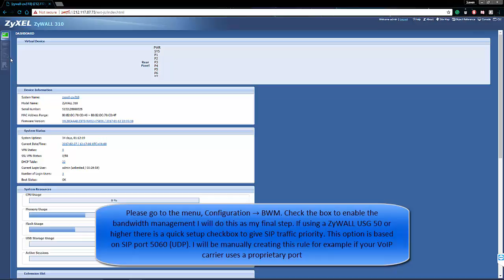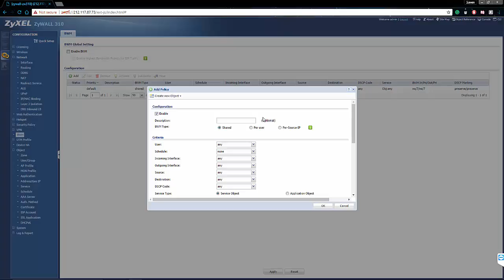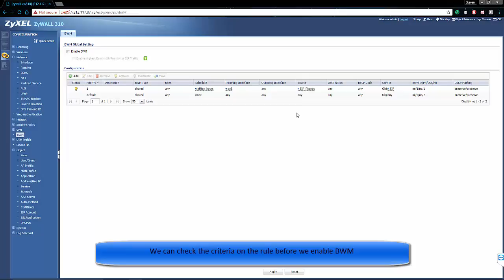Zyxel USG Series - How to Set Up Bandwidth Management (BWM, QoS)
One of the main reasons users enable bandwidth management (QoS) is to prioritize VoIP traffic. This guide will provide instructions on creating a QoS rule
to prioritize VoIP as well as prioritizing traffic for specific device(s).